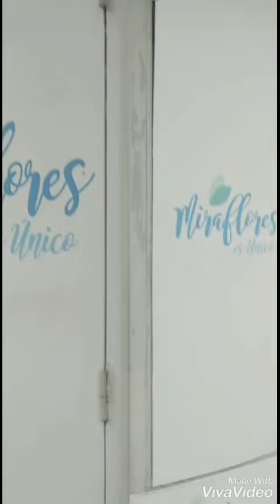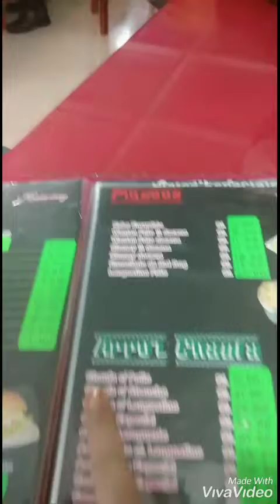Lima City Sightseeing Vlog - Part 1 || Vacation || Peru 🇵🇪 Tour - Bengali Vlog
Hi friends, This is Sudipa. In this video of my Peru 🇵🇪  Vacation, i start with it capital city - Lima. One should not skip this big, busy city. It has a lot to offer us including food, sports, inexpensive activities.

Regards
Sudipa'sNest